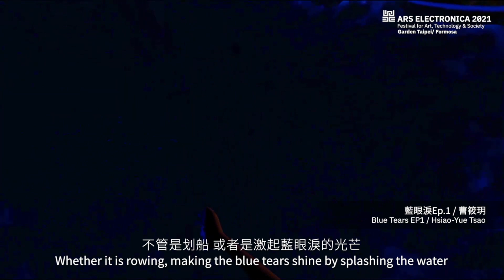2021 奧地利林茲電子藝術節【福爾摩沙/台北花園】【沉浸之旅】展區預告 Ars Electronica Garden Taipei /Formosa【Immersive Tour】Teaser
VR具有沉浸式的特殊體驗，暫時抽離時間與空間的限制，讓我們重新感受到行動的自由，以及探索世界的渴望，因此在「沉浸之旅」 (Immersive Tour)的展區中，作為「島嶼壯遊」的第一步，觀者可以遊走於數位世界裡面的山、海、河，甚至延伸到外太空！我們將為觀眾分享六件富有台灣獨特地景、生物以及文化元素的作品，分別為 《星砂》：Nina Barbier/黃心健、《夢境現實:帝江化生》：江其諺/吳文琪、《台電電幻1號所穿梭VR 360》：洪仲儀/温世州、《浮光童夢》：張文杰/客家公共傳播委員會、《藍眼淚Ep.1》：曹筱玥、《輪迴》：黃心健。

VR comes with a memorable immersive experience, making it possible to temporarily tear down the limit of time and space to temporarily let audiences experience the freedom of movement and their desire to explore the world. Therefore, in “Immersive Tour”, as the first part of the “Taiwan Grand Tour”, viewers can wander among the mountains, oceans, and rivers in the digital world, even outer space! Six scenes inspired by unique Taiwanese landscapes with cultural and biological features will be shared with the audiences, such as “The Starry Sand Beach” (Directed by Hsin-Chien Huang and Nina Barbier), “Moondream Reality-Rebirth”(Directed by Chi-Yen Chiang, Ami Wu), the shuttle VR 360 stereo video of “TAIPOWER D/S ONE.” (Directed by Ghung-I Hung and Shih-Chou Wen), “Floating Childhoods” (Directed by Hakka Public Communication Foundation and Wen-Chieh Chang), “Blue Tears EP1” (Directed by Hsiao-Yue Tsao), and “Samsara” (Directed by Hsin-Chien Huang).